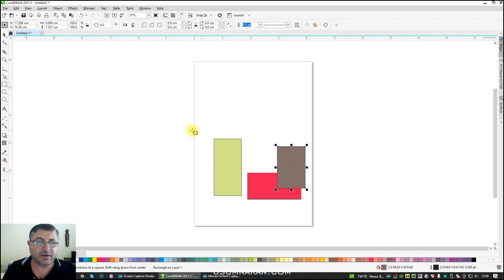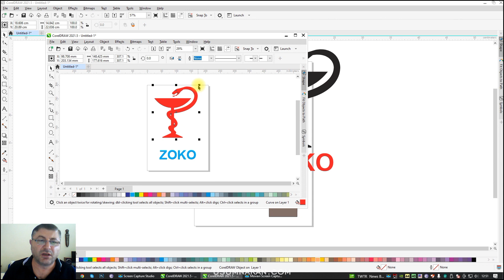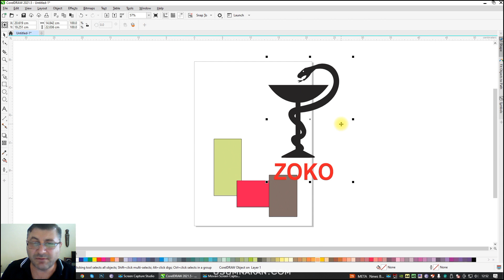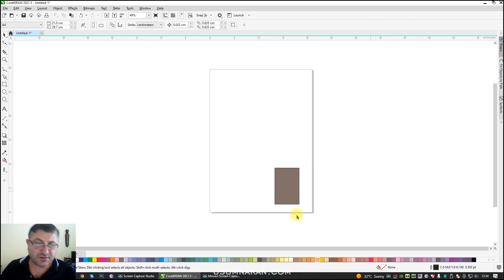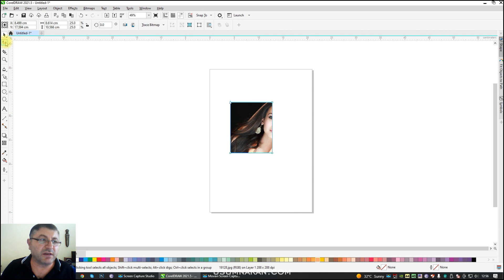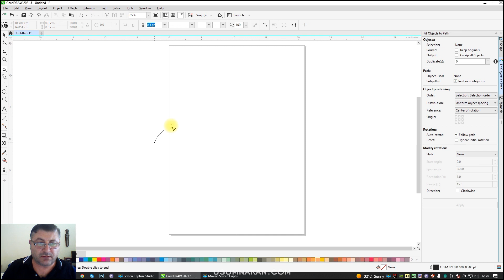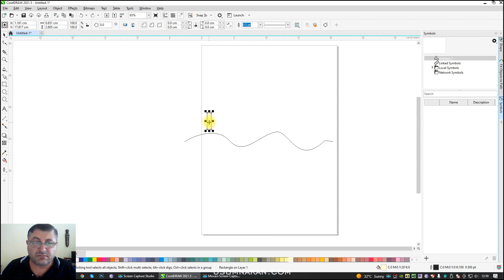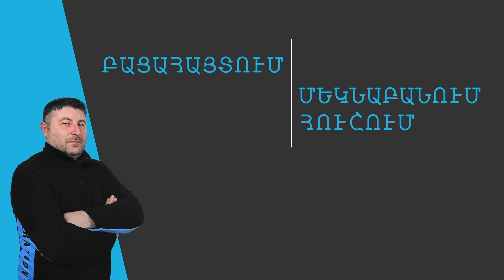1-ԻՆ ԴԱՍ: CorekDRAW: Insert Object, Freehand Polyline, Crop Bitmap, Fit Object to Path, Symbol...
Բացատրվող հրամաններ՝
1. Object -- Insert -- Object
2. Freehand and Polyline Tools
3. Bitmap -- Crop Bitmap
4. Table -- Convert Text To Table
5. Object -- Fit Object to Path,  Object  -- Symbol

ՀԱՄԱԿԱՐԳՉԱՅԻՆ ԱՆՀԱՏԱԿԱՆ ԱՆԺԱՄԿԵՏ ԴԱՍԸՆԹԱՑՆԵՐ
Երևան,Դավիթ Անհաղթի 23, 2-րդ հ.
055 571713,  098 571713,  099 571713